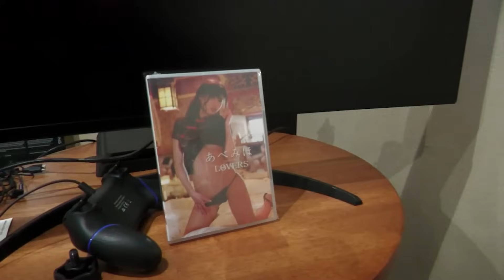パターのシャフトとネックがストロークと転がりに及ぼす影響を知っていますか？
宮城裕治さんのオリジナルパター「MiG model019 2nd」の発送が完了しました!　今後の製作予定なども聞きつつ雑談トーク。球が伸びる理由を聞き納得です！

「MiG model026 2nd issue」が発売開始しました。